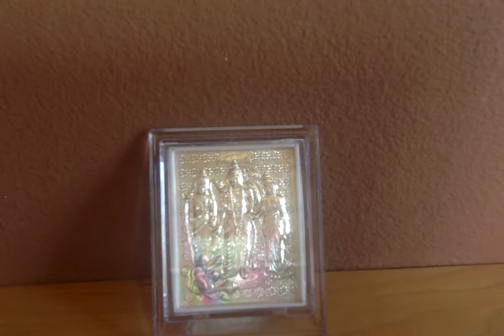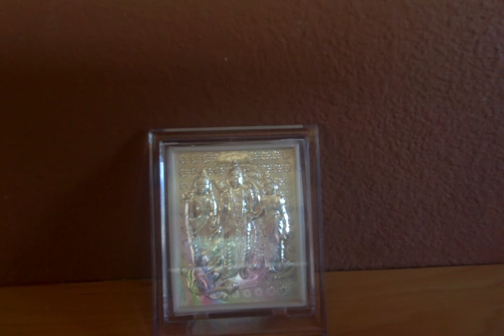Ramayana Retold by C.Rajagopalachari - 48. The Search In Lanka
Ramayanam - Chapter 48. The Search In Lanka